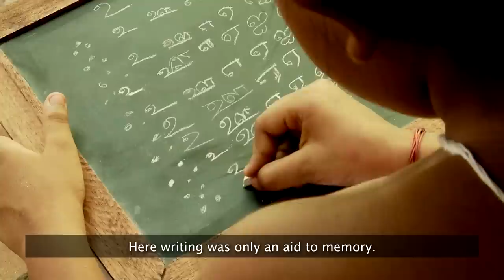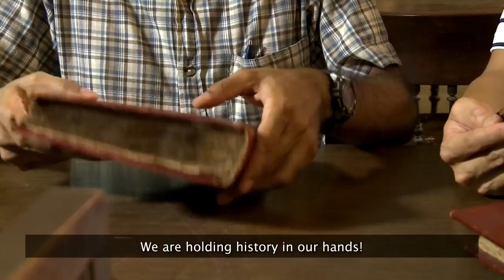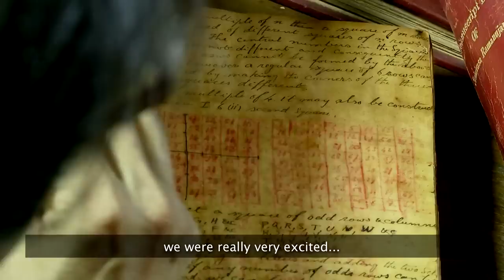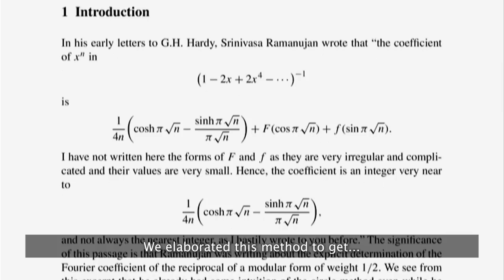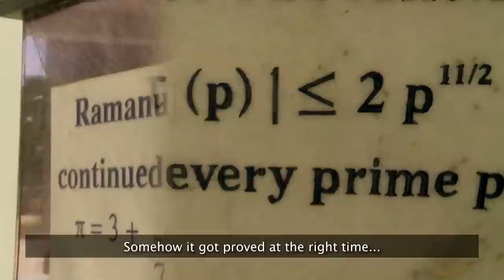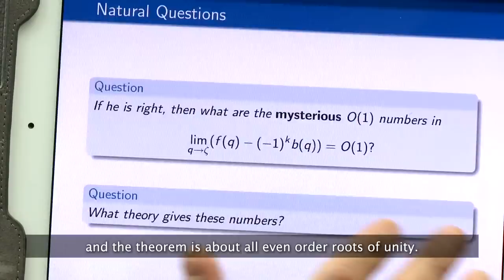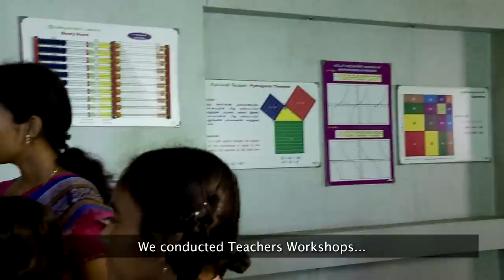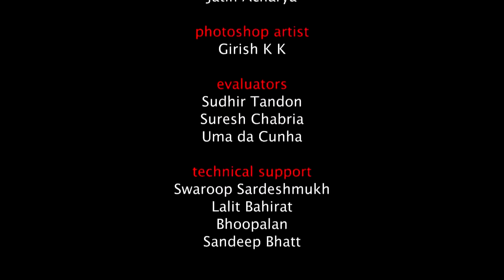Ramanujan Documental (subtitulos en español)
Documental sobre la vida y obra del genio autodidacta de las matemático de la India, Srinivasa Ramanujan. El matemático que inspiró el libro y la reciente película The Man Who knew Infinty (El hombre que conocía el infinito)... Recuerda activar los subtítulos en español.